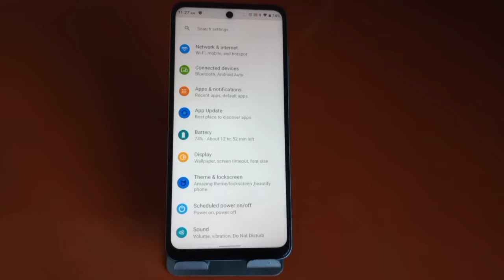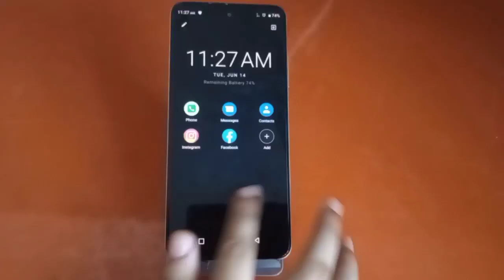How to enable battery saving mode in Infinix Note 12, Infinix Note 12 mein battery saving mode on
How to enable battery saving mode in Infinix Note 12, Infinix Note 12 mein battery saving mode on kaise karen, battery saving mode setting,

Batterysaving_Mode_enable Infinix Note 12